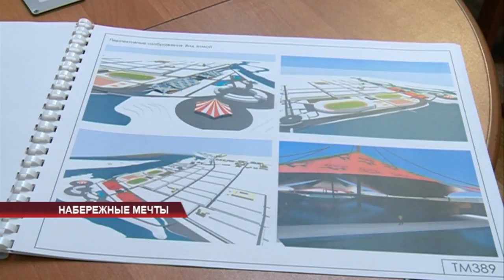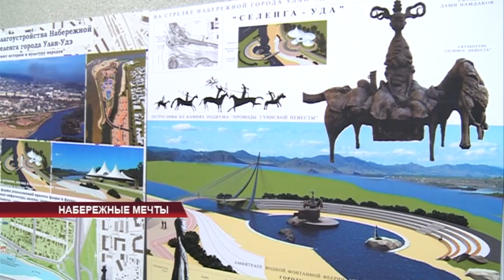Набережные мечты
Новую набережную Улан-Удэ уже можно увидеть сейчас. То, о чём всегда мечтали горожане, представили на бумагах. В 13-ти разных, но одинаково потрясающих, вариантах. Так, конкурс на лучший дизайн-проект новой набережной приближается к финалу. О том, как она, возможно, будет выглядеть, и кому дано право выбирать, расскажет Чингис Очиров